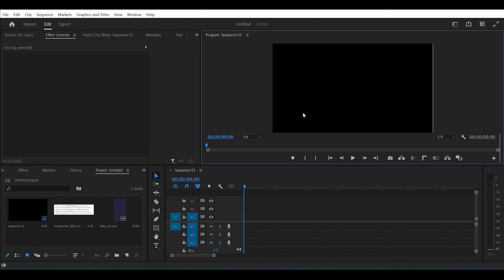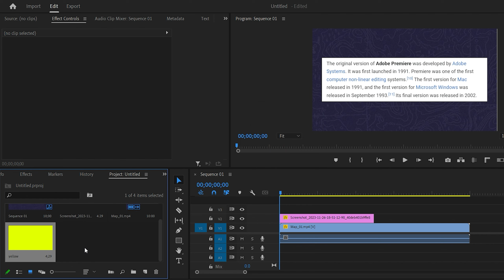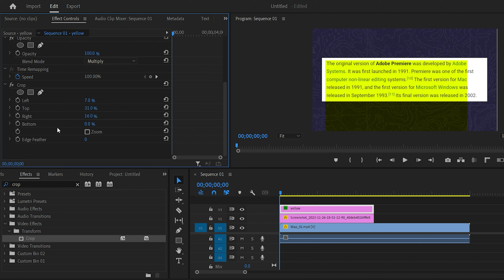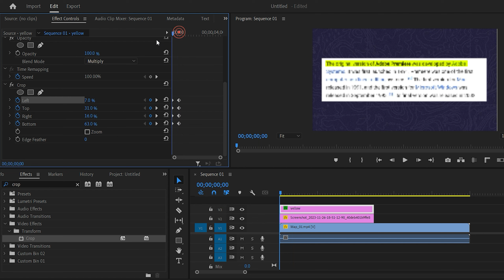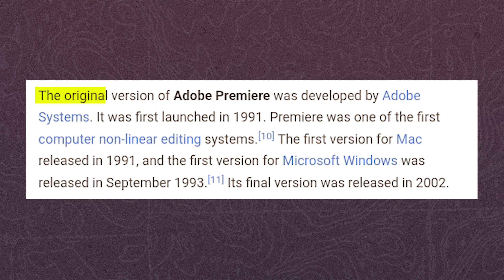How To Create News Highlight Animation Like @dhruvrathee In Premiere Pro {in Hindi}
Ready to level up your video editing skills? Join us in this comprehensive tutorial where we break down the secrets behind the mesmerizing text highlighter effect seen in Vox, Soch, and Dhruv Rathee's content, all using Adobe Premiere Pro.

Whether you're a seasoned editor or just starting out, we've got you covered. Learn how to effortlessly emphasize key points, engage your audience, and give your videos that polished, professional touch.

Ready to transform your videos? Follow our tutorial, and turn your content into captivating creations that hold your viewers' attention.

📌 Timestamps:
0:00 - Introduction
0:20 - requirments
0:28 - video start
5:30 - final editing reveal
5:35 - free assets